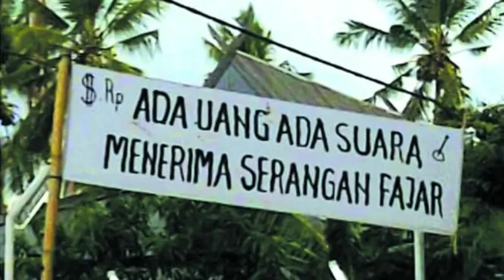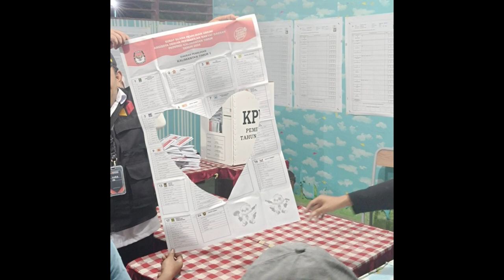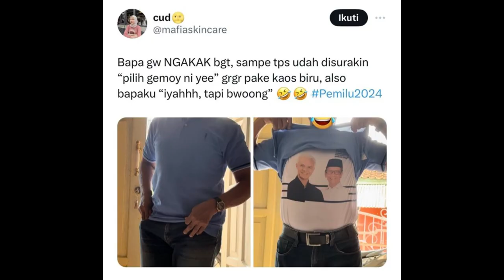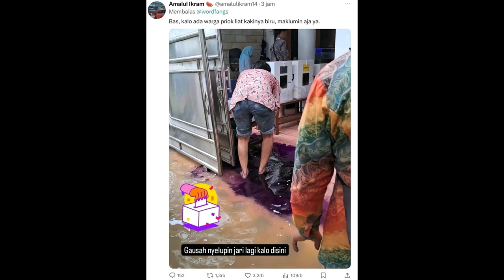Serba Pemilu Indonesia 2024: Ada-ada saja